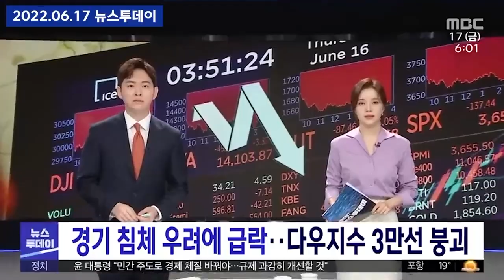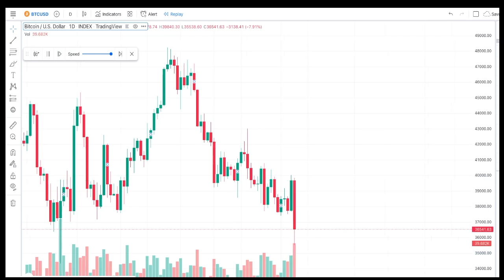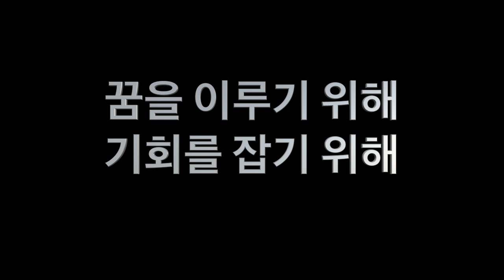기회가 오고 있습니다. 포기하지 마세요.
그러므로 모든 투자의 책임은 전적으로 본인에게 있습니다. 소중한 돈 신중히 투자하셔서 큰 수익 내시기 바랍니다. 제 채널의 주 목적은 리플사가 어떻게 일을 진행하고 있는지~ XRP 생태계가 어떻게 넓혀지면서 발전하고 있는지~ 그것들을 같이 함께 살펴보며 가는 목적이 있습니다.

✅ 지문인식 하드월렛 "디센트(D'Cent)" (리플마니아 추천) :
1) 제품 1개 구매 40% 할인 (10만 9천원) :
2) 제품 2개 스페셜 패키지 45% 할인(20만원) :
3) (미국 및 해외 지역) 디센트 하드월렛
   제품 1개 ($109) :

💡💡 리플마니아의 정식 텔레그램 아이디어 채널 1개, 비밀 단톡방 1개가 있습니다.
텔레그램방은 코인소식 외 리플마나이의 헛소리도 나올수 있으니 참고 바랍니다.
(2) 비밀 단톡방 : 제가 링크를 열어놓지 않으면 아무나 들어올 수 없는 방 입니다.
🚫이 곳 말고 다른 곳에서 리플마니아라는 이름을 사칭하여 운영하는 곳이 있다면 사기치는 사기꾼들입니다. 그런 곳이 있다면 보신 즉시 반드시 신고 부탁 드립니다. 🚫